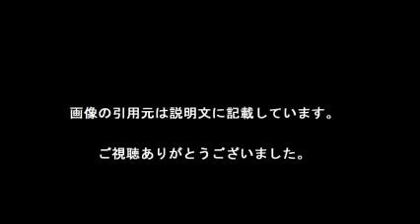ＡＫＢ峯岸の「小池塾入りは話題づくり」発言に仮面女子・桜雪「安易な動機ではありません」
入会金が30,000円のところ5000円

【今話題の「オンラインダイエット」新感覚のダイエット方法】

女優：生稲晃子さんもインタビューしレッスンを受けた！！

続きは本文の下部へ

仮面女子・桜雪（２３）が１９日、ＡＫＢ４８・峯岸みなみ（２４）の“話題づくり”発言に反論した。

　峯岸は１９日放送の関西テレビのバラエティー番組「胸いっぱいサミット！」に出演。同番組では、日本で最も注目を浴びる女性として小池百合子東京都知事（６４）を取り上げた。

　小池氏が塾長を務める政治塾「希望の塾」に話題が進み、ＭＣのお笑いコンビ「ますだおかだ」増田英彦（４６）から「アイドルが入塾してますね」と振られた峯岸は「ちょっと話題づくりの線を疑いますね」とコメント。増田の「辛口ですね」の評に「仮面女子さんて毎回話題になるから…なんか、そういうのがあるんじゃないかな」と返し、出演者の笑いを誘った。

「私が入塾した動機はしっかりと政治を学び、自分の発言に責任を持ちたいという思いからです。話題作りという安易な動機ではありません。今後も真摯に勉強していきます」とアピールした。

　今春、東京大学を卒業した桜は１０月３０日の開塾式に参加し「大学を卒業してから勉強することがなくなったので、勉強する場所として小池塾を選びました」と説明。１２日の第２回講義もライブを休んで参加した。仮面女子のファンの間では「仮面女子を口にするようになったのか」「峯岸が絡んできた」と、トップアイドルと地下アイドルの“舌戦”を歓迎する声が多い。

【今話題の「オンラインダイエット」新感覚のダイエット方法です。】

・SHINYA BODY LAB

家で空き時間にできる簡単エクササイズで、マンツーマントレーニングで緊張感もってやれるから、

一人でダイエットしててダレてきた人にはオススメ～♪

紹介割引もきくらしいからもし興味ある人は、ご覧ください。

【今だけの特別割引があります。】

「ご入会フォーム」に「紹介コード」ご入力欄がありますので、【bd8884】を入力して、

ご入会いただく事で本来、入会金が30,000円のところ5000円になります。

「紹介コード」⇒【bd8884】

【引用元画像】
00:00:00.00 → ・峯岸みなみ ^| ORICON STYLE

00:00:06.32 → ・AKB48公式サイト｜メンバー｜峯岸 みなみ

00:00:12.63 → ・峯岸みなみ - Wikipedia

00:00:18.95 → ・峯岸みなみ

00:00:25.26 → ・峯岸みなみは可愛い？可愛くない？その意見とは ^| LAUGHY [ラフィ]

00:00:31.58 → ・峯岸みなみが明かしたAKB「女の戦い」…順位上がると「態度変わったよね」

00:00:37.89 → ・「峯岸みなみ」の人気まとめ一覧 - NAVER まとめ

00:00:44.21 → ・峯岸みなみ｜ノースリーブス オフィシャルブログ Powered by Ameba

00:00:50.53 → ・島崎遥香に続き、峯岸みなみも卒業へ! 峯岸の同期は前田敦子 高橋 ...

00:00:56.84 → ・AKB48・峯岸みなみ、写真集売り上げ「650部」の衝撃！ 「自費出版レベル」

00:01:03.16 → ・峯岸みなみ - Google+

00:01:09.47 → ・峯岸みなみは可愛い？可愛くない？その意見とは ^| LAUGHY [ラフィ]

00:01:15.79 → ・画像・写真 ^| 峯岸みなみ、ライザップでセクシーな“大人の女性”に 達成感 ...

00:01:22.11 → ・峯岸みなみがライザップで肉体改造 ファンから冷たい視線 - ライブドア ...

00:01:28.42 → ・“ボディ激変”峯岸みなみがトレーニング期間中に食べていたもの3つ ...

00:01:34.74 → ・峯岸みなみが太った？「リバウンドは本人のせい」

00:01:41.05 → ・峯岸みなみ ^| ORICON STYLE

00:01:47.37 → ・峯岸みなみ - Wikipedia

【関連動画】
・峯岸みなみのみぃちゃんといっしょ　 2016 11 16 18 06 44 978

峯岸みなみ
峯岸みなみ 写真集
峯岸みなみ 卒業
峯岸みなみ かわいい
峯岸みなみ 身長
峯岸みなみ 現在
峯岸みなみブログ
峯岸みなみ 彼氏
峯岸みなみ 高校
峯岸みなみ 熱愛